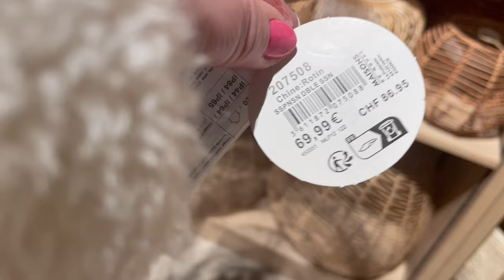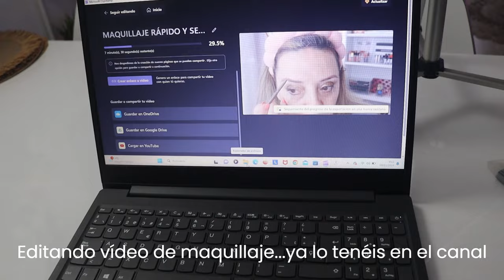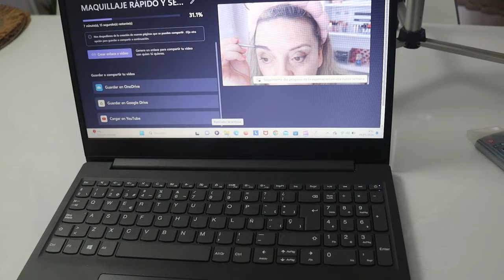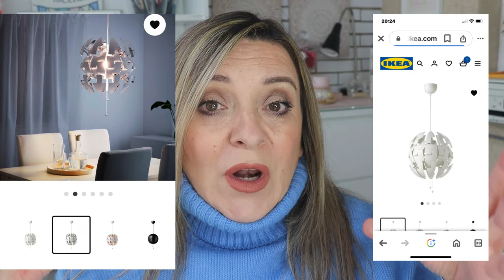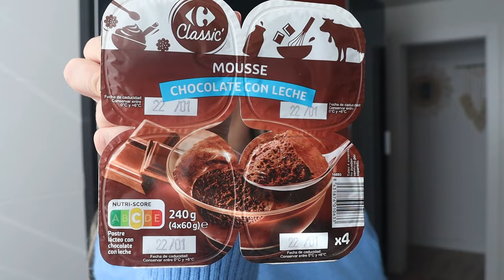VLOG RUTINA LIMPIEZA PROFUNDA+COMPRA +LÁMPARAS